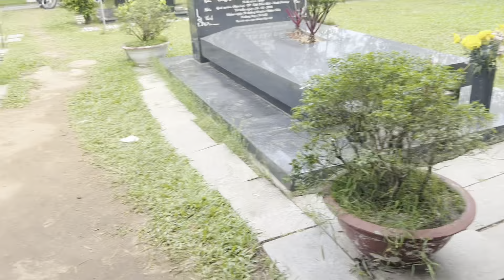Hàng Trăm Khán Giả Ôm" Hồng Loan" Bậc Khóc Tại Mộ"NSUT VŨ LINH"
Hàng Trăm Khán Giả Ôm" Hồng Loan" Bậc Khóc Tại Mộ"NSUT VŨ LINH"duyminhvlog